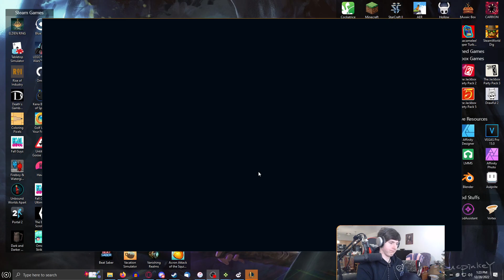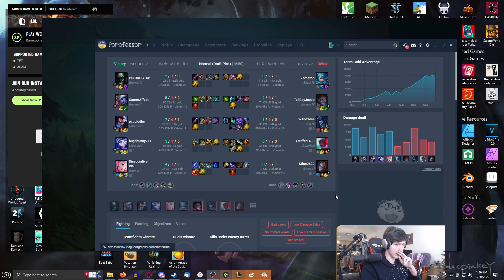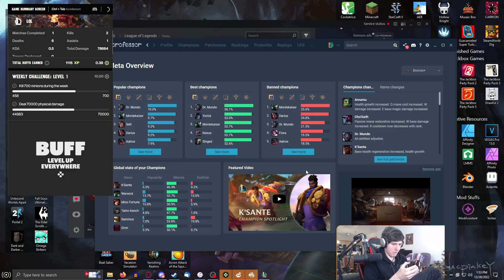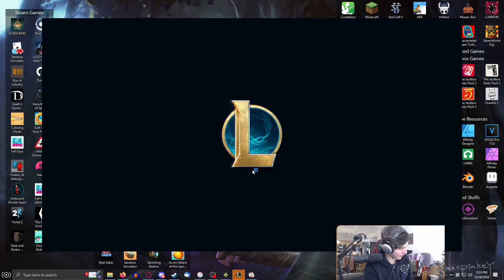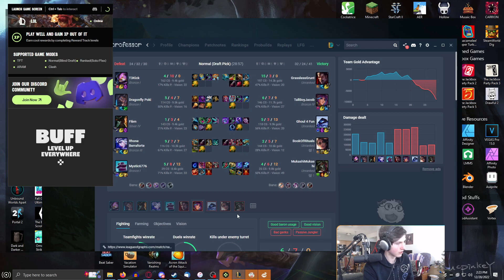Playing Poorly Because I Am Poor | League of Legends